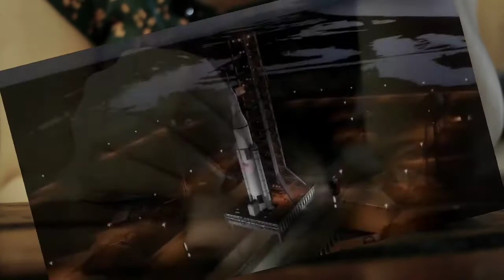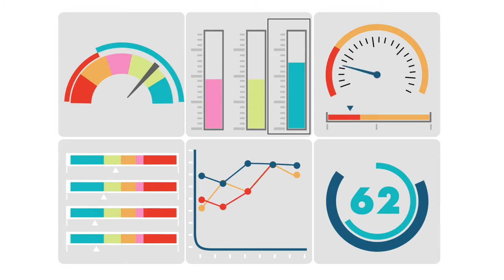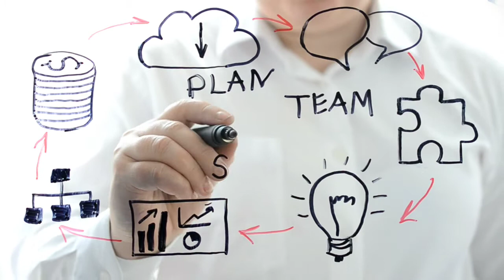Atomy India Future Plan ll अगले 10 साल का Atomy का India के लिए जबरदस्त Master Plan ll WA 9853443974